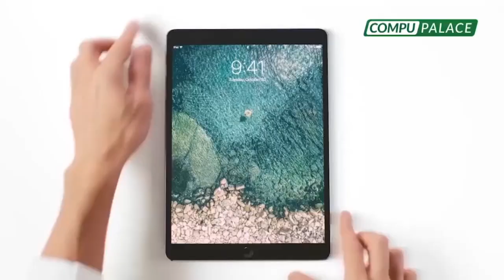EJECUTIVO vs LEGISLATIVO 🔴 Acción Popular García Belaúnde: Levantar inmunidad a los procesados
CONCENSO ENTRE EJECUTIVO Y LEGISLATIVO

🔴 AcciónPopular VíctorGarcíaBelaúnde: "El Congreso tiene que aprobar una norma que permita levantarle la inmunidad rápidamente a los que están procesados”